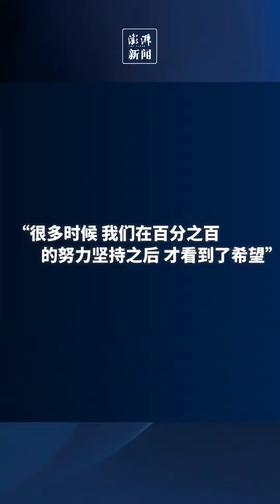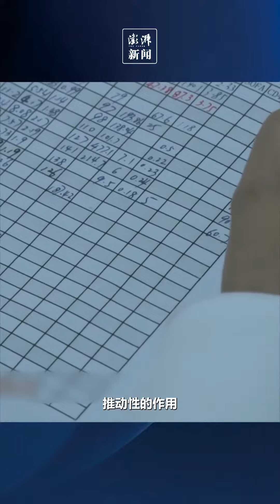医师节｜上海重症医学专家钟鸣：致亲爱的家人、战友、患者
8月16日，上海重症医学专家钟鸣前往海南支援新冠医疗救治工作。医师节前夕，钟鸣接受澎湃新闻记者专访，对家人、团队以及患者诉说心声。 （部分视频来源：新华社）